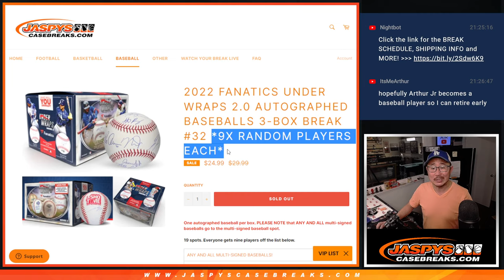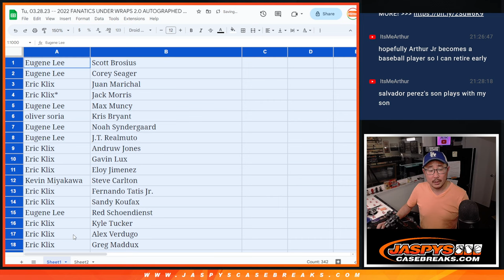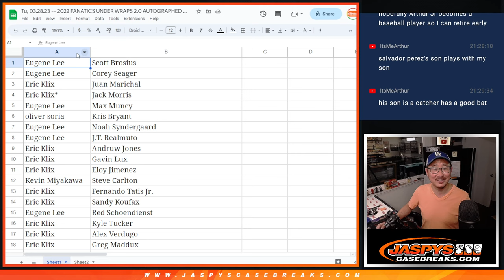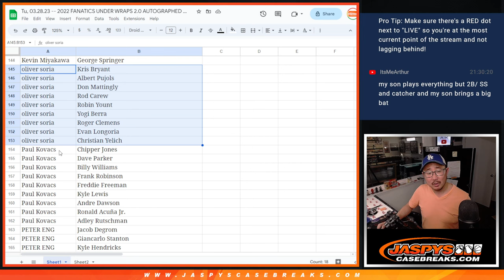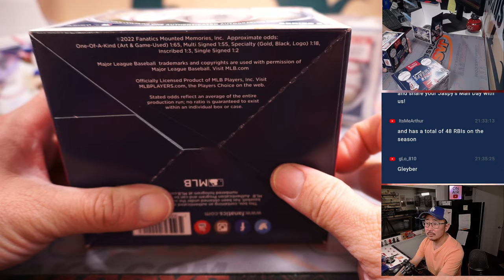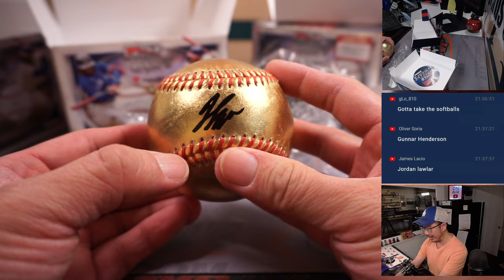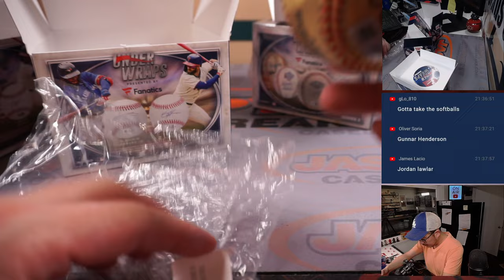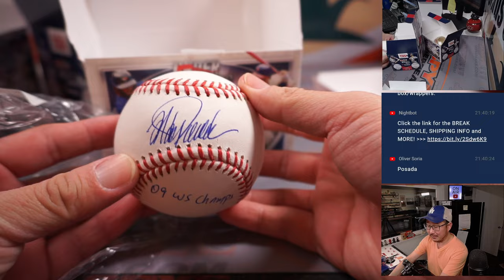Tu, 03.28.23 -- 2022 FANATICS UNDER WRAPS 2.0 AUTOGRAPHED BASEBALLS 3-BOX BREAK #32 *RANDOM PLAYER*